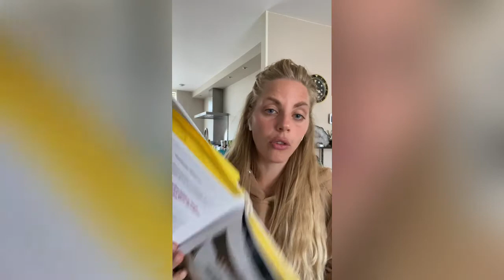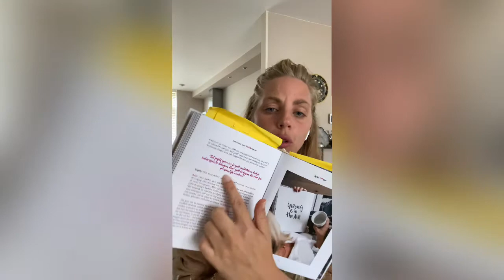Motivatie video: hoe ontdek je wat voor jou werkt?!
Toen ik 2 jaar geleden merkte dat ik super snel uit mijn eigen energie schoot vond ik talloze resources die mij uitlegde hoe ik mijzelf kon beschermen in energie. Van het meedragen van stenen, tot jezelf in een wit licht plaatsen. Het probleem was dat geen van deze resources echt mij resoneerde. Door in contact te komen met mijn eigen source, en in deze video leg ik uit hoe je dit kunt doen, kon ik op een gegeven moment zelf het antwoord Horen. En kreeg ik een routine door die echt voor mij werkte en niet voelde als ‘moeten’. Vandaag nodig ik je uit om ook op zoek te gaan wat echt voor JOU werkt. En ik geef je de tools hoe je dit kunt doen.

Ga direct gratis aan de slag met mijn energie spel — je download de So V’s choice app via de Google playlist of de Apple store op de zoekterm ‘So V’s choice’.

Veel liefs voor nu